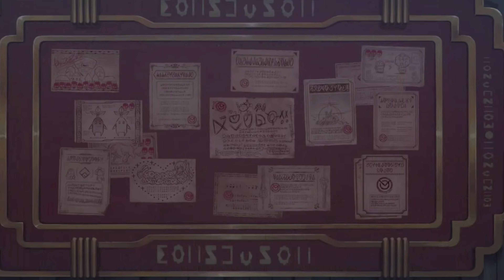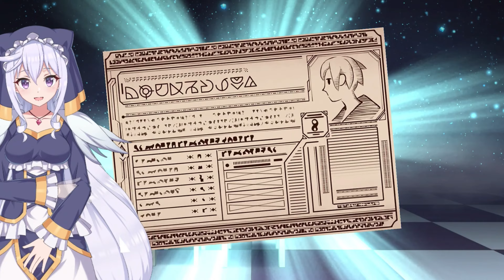【このファン(エイプリルフール2024)】毎年恒例このすば！のエイプリルフールを今年ものぞいてみたよ☆彡【この背徳の騎士にご褒美を！】【禁断の引き放題ガチャ】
2024/4/1のみ限定公開された「この背徳の騎士にご褒美を！」のストーリー動画です。エイプリルフールでもエイプリルフールじゃなくても変わらない面白さです。

同時開催「【このファン4周年】始めるなら今！このファン4周年！禁断の引き放題ガチャ」もやってるよ♪

～主な声優～
カズマ：福島潤
アクア：雨宮天
めぐみん：高橋李依
ダクネス：茅野愛衣